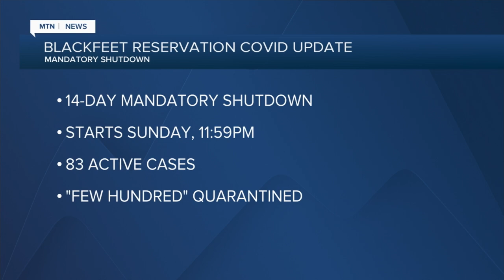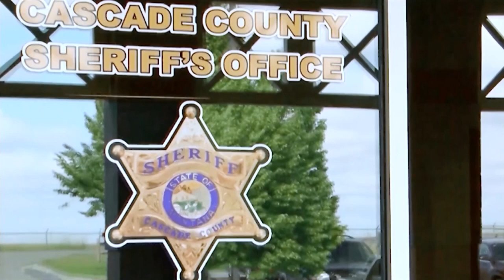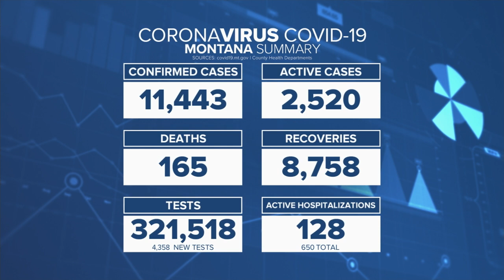COVID-19: Blackfeet shut-down; Great Falls jail update